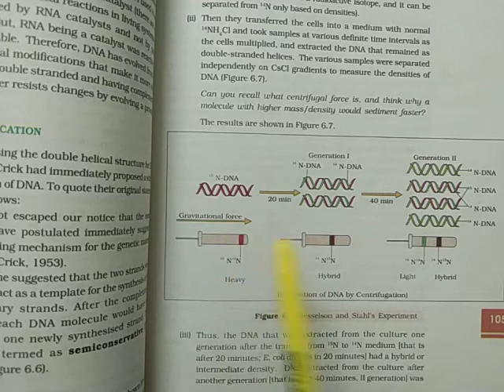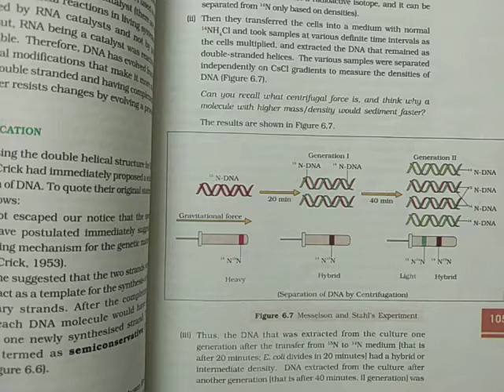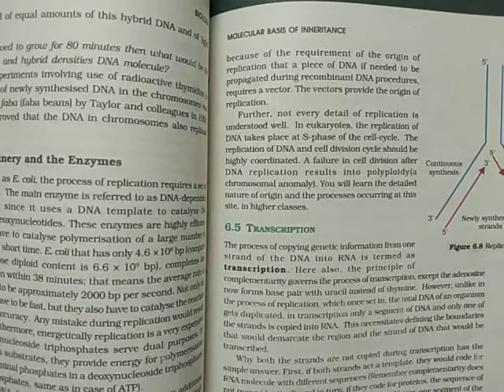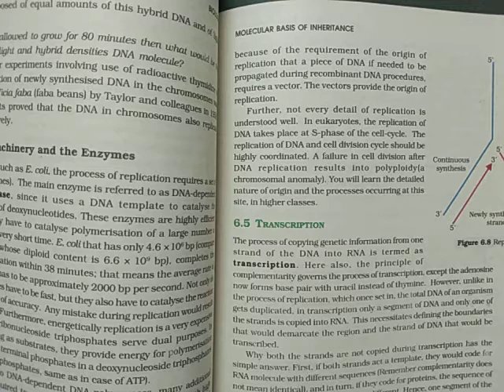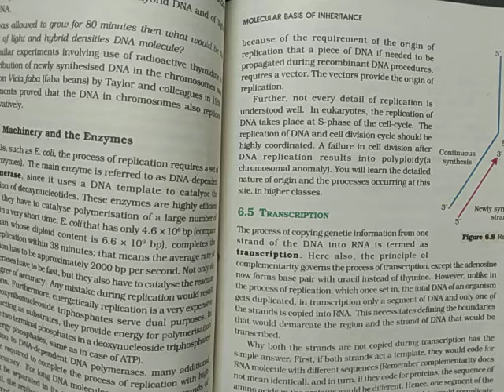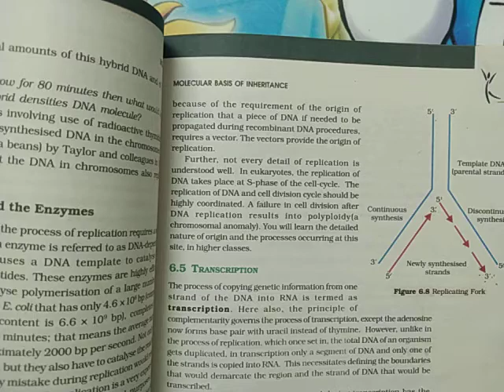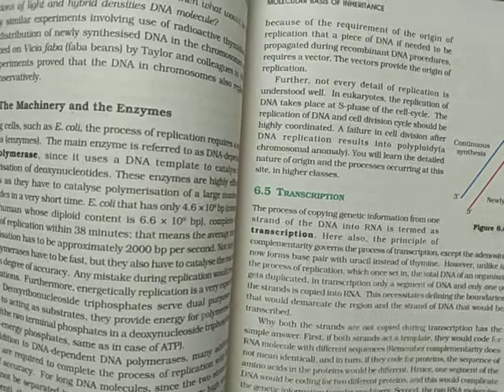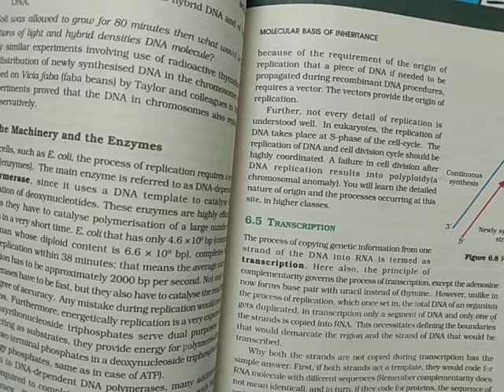Emmanuel Bundi Sept 20 Day10 Class12 Biology Ch6 Molecular Basis of Inheritance